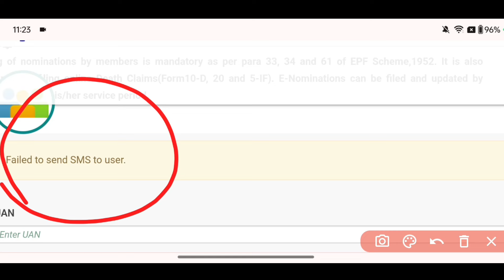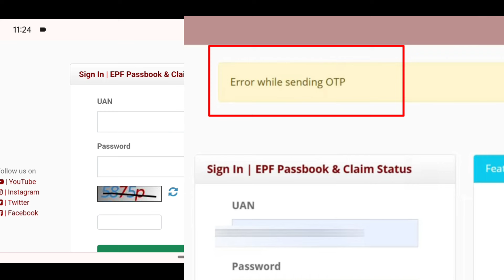🔴 PF 2 New Error 2024 | 😡 Failed to Send SMS to User | PF Website PF Passbook Login Error 2024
❌ PF Website PF Passbook Login error Failed to send to SMS to User | PF 2 New Error 2024

Error while sending OTP
Failed to send to SMS to User
failed to send otp please try again
pf me otp kyo nahi aa raha hai
pf transfer otp not received
pf login nahi ho raha hai
epfo otp not received
pf otp problem
pf otp problem solve
pf login otp not received
pf claim otp not received
otp not received
pf website not
pf website not working today
pf site not working
pf site not open
pf site not working 2024
pf update 2024
pf update news
pf update today